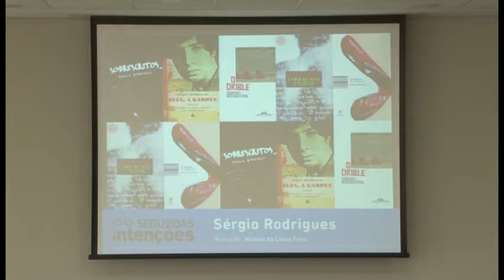Segundas Intenções com Sérgio Rodrigues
O Segundas Intenções de agosto recebeu, no dia 16 de agosto de 2014, o escritor Sérgio Rodrigues. Natural de Muriaé (MG), é autor de três romances – O drible (2013), Elza, a garota (2009) e As sementes de Flowerville (2006) – e duas coletâneas de contos – Sobrescritos: 40 histórias de escritores, excretores e outros insensatos (2010) e O homem que matou o escritor (2000). Em 2011, ganhou o Prêmio Cultura do Governo do Estado do Rio pelo conjunto de sua obra.